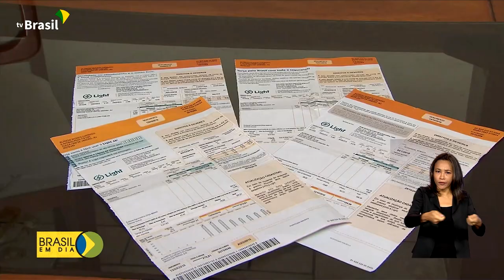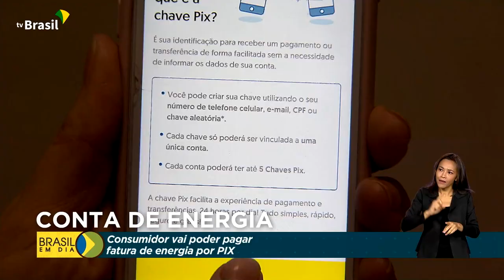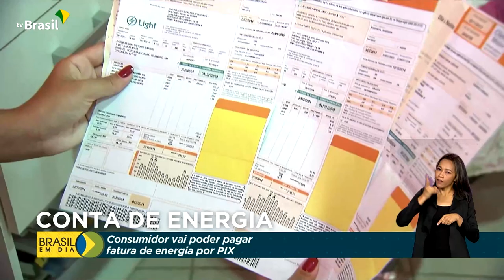Brasil em Dia - 07 de fevereiro de 2023